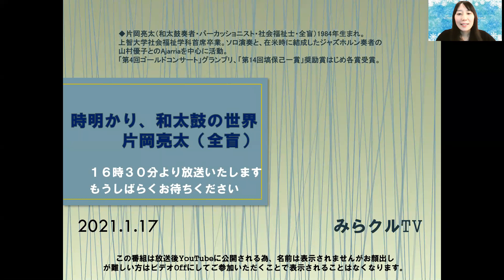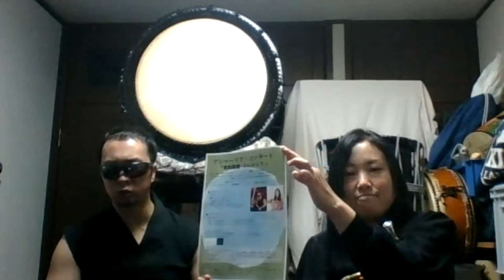210117「みらクルTV」時明かり～和太鼓の世界